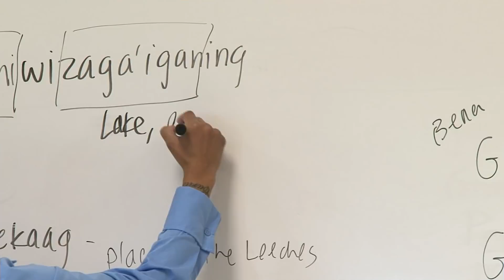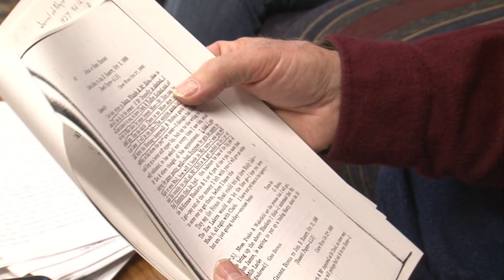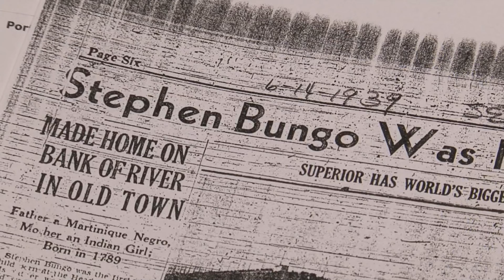Community Spotlight George Bonga's Role in History - Lakeland News at Ten - February 6, 2012.m4v